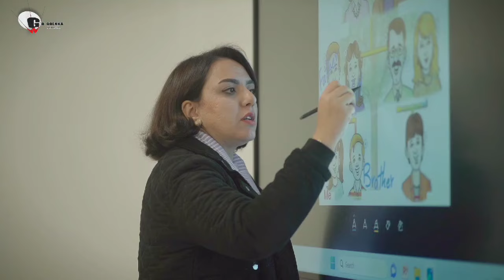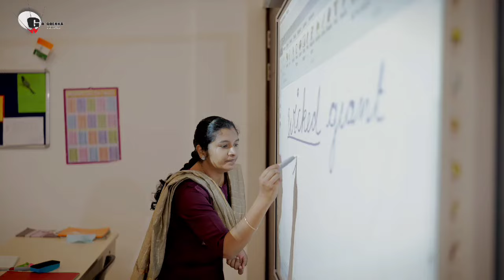GD Goenka Baramulla